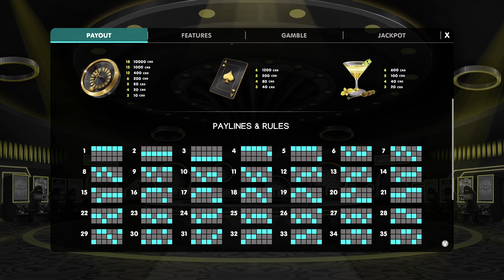40 Golden Casino Night Video Slot Game Trailer | YGT Gaming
The 40 Golden Casino Night video slot is a 6-reel, 40-line fixed video slot game. The game slot consists of 9 Symbols including wild and scatter symbols. All pays are left to right on adjacent reels, on selected Lines, beginning with the leftmost reel.